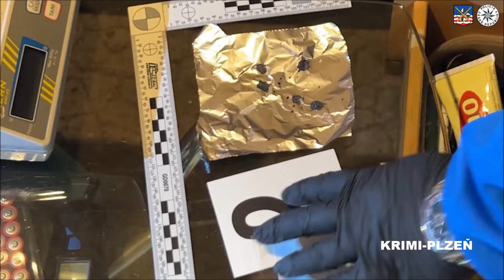Rodinná firma Heroin & Pervitin uzavřela provozovnu, možná až na deset let